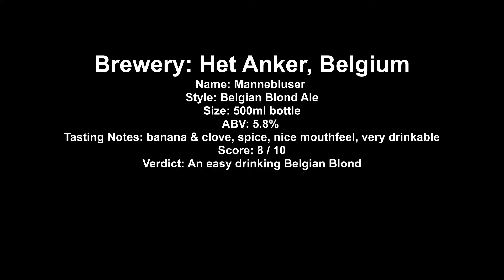Het Anker Manneblusser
Brewery: Het Anker, Belgium
Name: Mannebluser
Style: Belgian Blond Ale
Size: 500ml bottle
ABV: 5.8%
Tasting Notes: banana & clove, spice, nice mouthfeel, very drinkable
Score: 8 / 10
Verdict: An easy drinking Belgian Blond